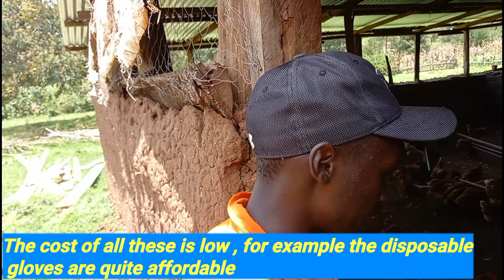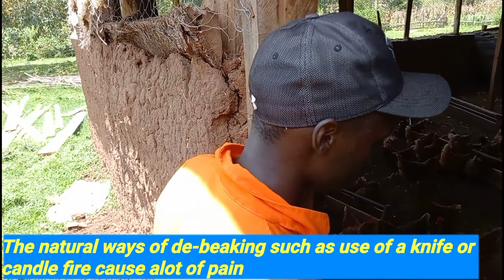HOW TO MANAGE A 1,100 CAPACITY POULTRY FARM & ITS CHALLENGES Part.TWO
Thanks for clicking on my videos.
I'm Tevine.
I make and upload videos on:
1.Agribusiness.
2.Farm visits.
3.Interviews.
4.Culture.
For consultancy & veterinary services contact UNISCARVET AGRO:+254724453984